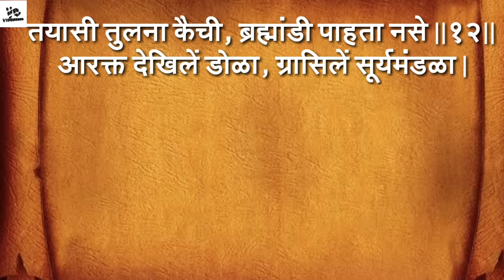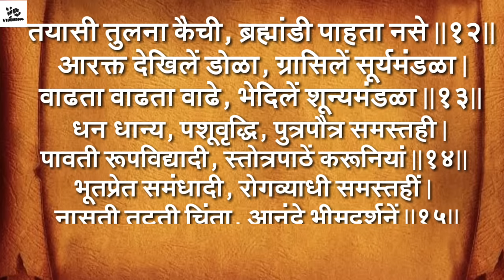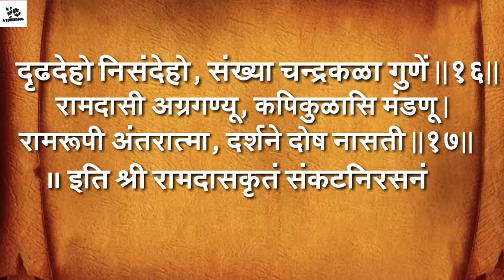Bhimrupi mharudra || Maruti Stotra Hanuman [ Stotra sumanjali ] By Videoboos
Hi friend

Now best hanuman chalisa lyrics video Link

Bhimarupimahaarudra
vajraHanumanmaaruti
VanaariAnjanisuta
Ramadutaaprabhanjana|| 1 ||

भीमरूपी महारुद्रा,
वज्र हनुमान मारुती ।
वनारी अंजनीसूता,
रामदूता प्रभंजना ।।१।।

Mahabalipranadaata
sakalaauthavibale
Saukhyakaarishokahartaa (1)
dhoortavaishnavgaayakaa|| 2 ||

महाबळी प्राणदाता,
सकळां उठवीं बळें ।
सौख्यकारी शोकहर्ता (१),
धूर्त वैष्णव गायका ।।२।।

Dinaanaathaaharirupa
sundaraajagadantaraa
Paataladevataahanta
bhavyasindurlepana|| 3 ||

दिनानाथा हरीरूपा,
सुंदरा जगदंतरा ।
पाताळदेवताहंता,
भव्य सिंदूरलेपना ।।३।।

Lokanaathajagannaatha
praanaathapuraatanaa
Punyavantapunyashila
paavanaaparitoshakaa|| 4 ||

लोकनाथा जगन्नाथा,
प्राणनाथा पुरातना ।
पुण्यवंता पुण्यशीला,
पावना परतोषका ।।४।।

Dhwajangeuchalibah
aaveshelotilapudhe
Kaalaagnikaalrudragni
dekhatankaanpatibhaye|| 5 ||

ध्वजांगे उचली बाहू,
आवेशें लोटिला पुढें ।
काळाग्नी काळरुद्राग्नी,
देखतां कांपती भयें ।।५।।

Brahmaandemailaa (2) nenon
aanwaledantapangati
Netraagnichalilyaajwala
bhrukutitraahitilyaabale || 6 ||

ब्रह्मांड माईला (२) नेणों,
आवळें दंतपंगती ।
नेत्राग्नी चालिल्या ज्वाळा,
भृकुटी त्राहिटिल्या बळें ।।६।।

Pucchatemurdilemaathaa
kiritikundalebari
Suvarnakatikaansoti
ghantakinkininaagaraa|| 7 ||

पुच्छ तें मुरडिलें माथां,
किरीटी कुंडलें बरीं ।
सुवर्णकटीकासोटी,
घंटा किंकिणी नागरा ।।७।।

Thakaareparvataaisa
netkasadpathalu
Chaplangpahatamothe
mahavidduletepari|| 8 ||

ठकारे पर्वताऐसा,
नेटका सडपातळू ।
चपळांग पाहतां मोठें,
महाविद्युल्लतेपरी ।।८।।

Kotichakotiuddane
jhepaveuttarekade
Mandradrisarikhadronu
krodheutpaatilabale || 9 ||

कोटिच्या कोटि उड्डाणें,
झेपावे उत्तरेकडे ।
मंद्राद्रीसारिखा द्रोणू,
क्रोधे उत्पाटिला बळें ।।९।।

Aanitamagutaanela
gelaaalamanogati (3)
Manasitaakilemaage
gatisa (4) tulanaanase|| 10 ||

आणिता मागुता नेला,
गेला आला मनोगती । (३)
मनासी टाकिलें मागें,
गतीस (४) तूळणा नसे ।।१०।।

Anupasonibrahmanda
yevdhahotajaatase
Tayaasitulanakothe
merumandardhakute|| 11 ||

अणूपासोनि ब्रह्मांडा,
येवढा होत जातसे ।
तयासी तुळणा कोठें,
मेरुमंदार धाकुटें ।।११।।

Brahmandabhovatevedhe
vajrapucchaghaaluu (5) shake
Tayasi tulna kaichi
brahamandi pahtanase|| 12 ||

ब्रह्मांडाभोंवते वेढे,
वज्रपुच्छ घालूं (५) शके ।
तयासि तूळणा कैचीं,
ब्रह्मांडीं पाहतां नसे ।।१२।।

Aarakta dekhile dola
gihile (6) surya mandala
Vadhata vadhata vadhe
bhedile shunya mandlaa || 13 ||

आरक्त देखिलें डोळां,
गिळीलें (६) सूर्यमंडळा ।
वाढतां वाढतां वाढे,
भेदिलें शून्यमंडळा ।।१३।।

Dhanadhanyapashuvrudhi
putrapoutryasamagrahi
Paavatirupvidyadhi
stotrepaathekaruniya|| 14 ||

धनधान्यपशुवृद्धी,
पुत्रपौत्र समग्रही ।
पावती रूपविद्यादी,
स्तोत्र पाठें करूनियां ।।१४।।

Bhootpretsamandhadi
rogvayadhisamastahi
Naasatitutatichinta
anandebhimdarshane|| 15 ||

भूतप्रेतसमंधादी,
रोगव्याधी समस्तही ।
नासती तूटती चिंता,
आनंदें भीमदर्शनें ।।१५।।

Hedharapandhrashloki
labhalishobhalibari
Drhudhdehonisandheho
sankhyachandrakalagune|| 16 ||

हे धरा पंधराश्लोकी,
लाभली शोभली बरी।
दृढदेहो निसंदेहो,
संख्या चंद्रकळागुणें ।।१६।।

Raamdasiagragaynu
kapikulashimandana (7)
Ramrupiantaratma
darshanedoshnaasati|| 17 ||

रामदासी अग्रगण्यू,
कपिकुळासी मंडण (७) ।
रामरूपी अंतरात्मा,
दर्शनें दोष नासती ।।१७।।

||ItiShriramdaskritamsankatnirasanam
Marutistotramsampurnam||

।। इति श्रीरामदासकृतं संकटनिरसनं
मारुतिस्तोत्रं संपूर्णम् ।।